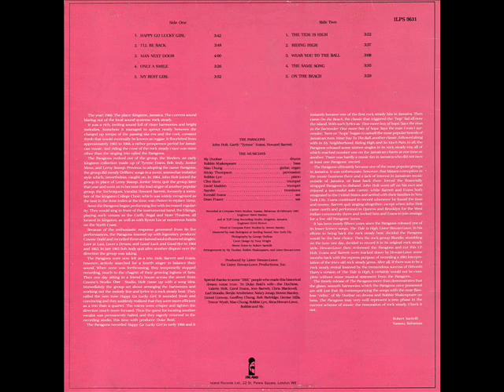The Paragons - Only A Smile(1981)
The Paragons - Only a Smile

LP : Sly & Robbie Meet The Paragons

Year : 1981

Label : Island

Riddim : ?

Vocals : John Holt & Garth Evans & Howard Barrett

Drums : Sly Dunbar

Bass : Robbie Shakespeare

Piano : Robbie Lyn

Guitar & Organ : Mao Chung

Trumpet : Clive Hunt & Dave Madden

Trombone : Nambo

Sax : Dean Frazer & Everald Evans

Percussion : Sticky

Studios : Tuff Gong, Kinston & Compass Point, Nassau

Engineers : Errol Brown & Steve Stanley

Producer : Lister Hewan-Lowe